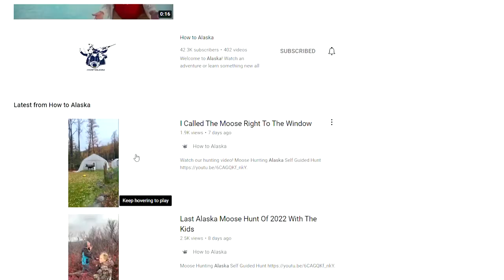We Found a Whole School of Alaskan Sharks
ONE EPIC morning of surf fishing as we head out to the beaches of the central Kenai Peninsula in the late season for halibut, sand sharks (spiny dogfish), flounder and more.
Great to meet up with our friends from @HowtoAlaska and to share the fishing with them.

*We often practical ethical catch and release. However, eating is part of life. We never waste any fish we harvest.

Surf fishing Alaska Beach Sharks